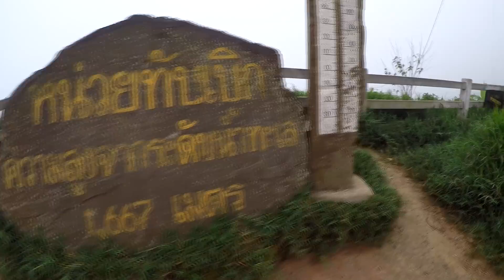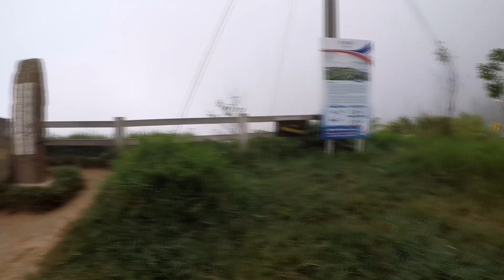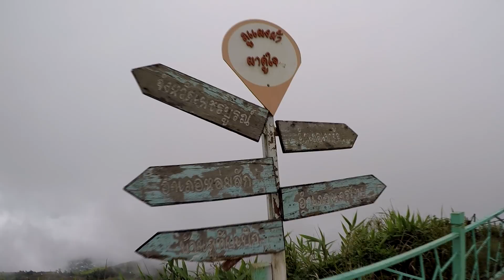โซนิค 125 - เที่ยวภูทับเบิก